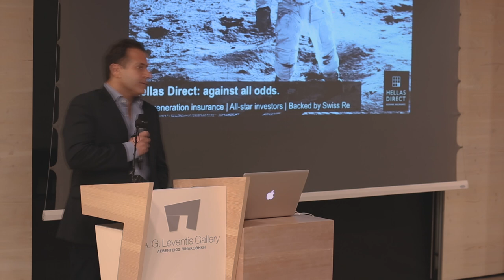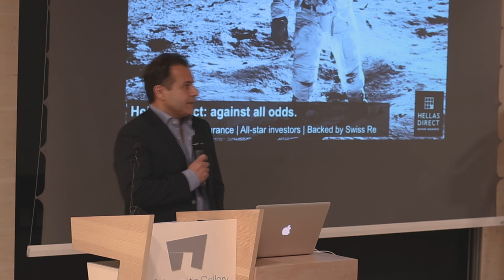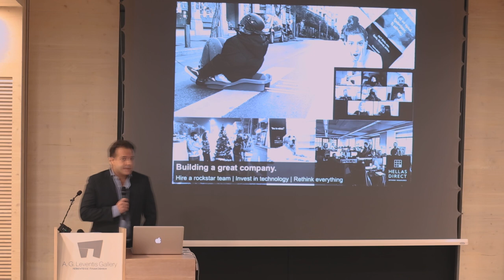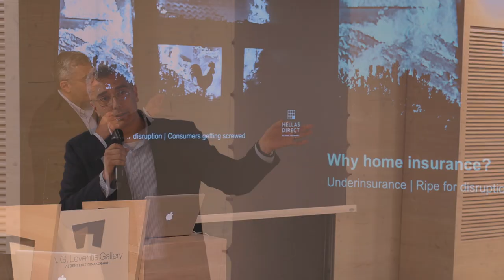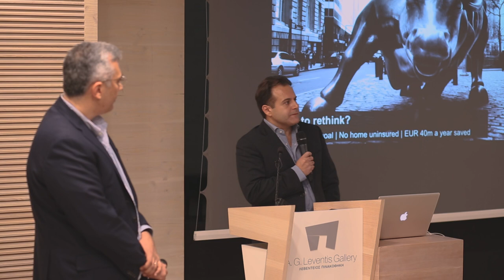Hellas Direct Cyprus. Bad, Bad Bank: The facts. Revealed.